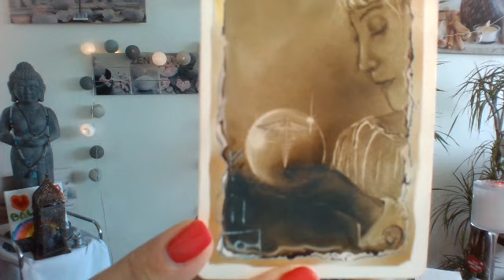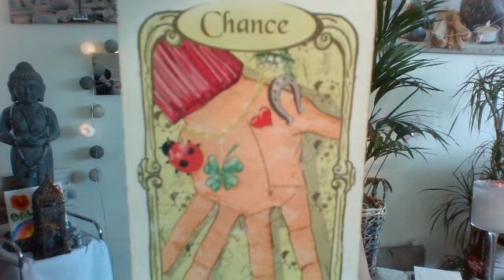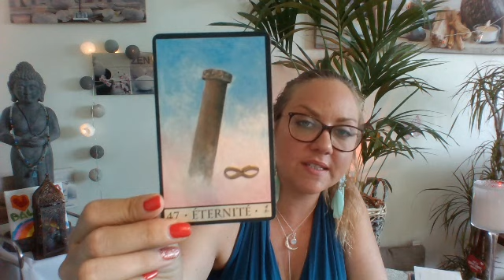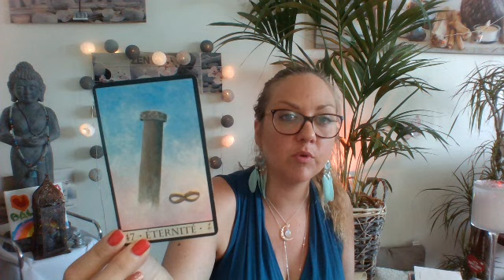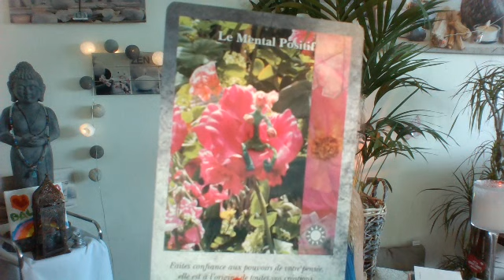Energie de la journée !